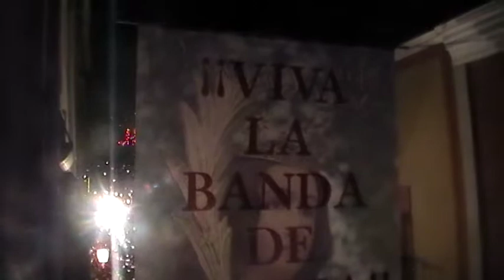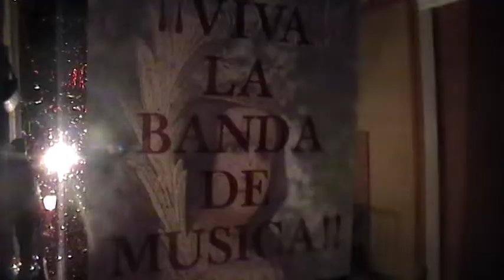Huete -- Santa Quiteria 2012, Galopeo del sábado a las 10 FINAL.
ESPECTACULAR.